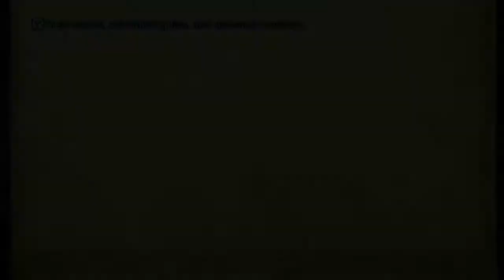Final Fantasy XII The Zodiac Age #106- Faffing About to Find Fafnir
Time to tackle one of the main elite hunts in the game: Fafnir.